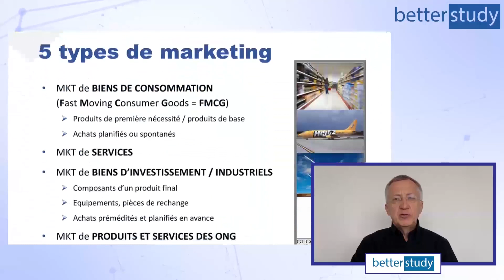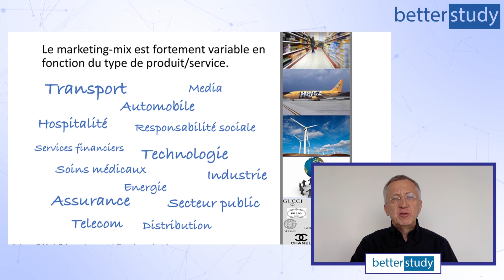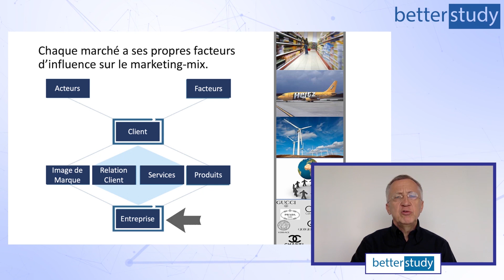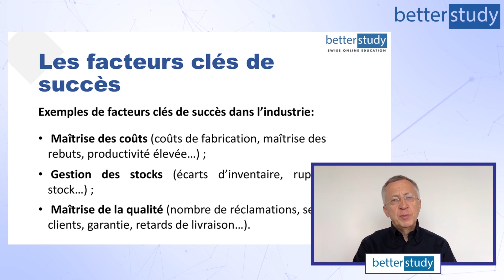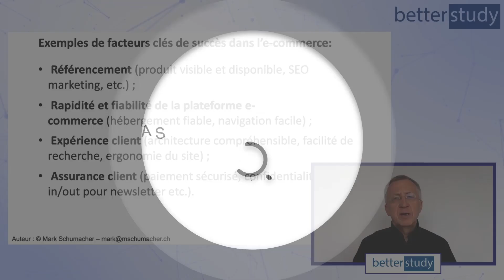COURS de MARKETING - Module 8 - Le MARKETING MIX !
Mark Schumacher